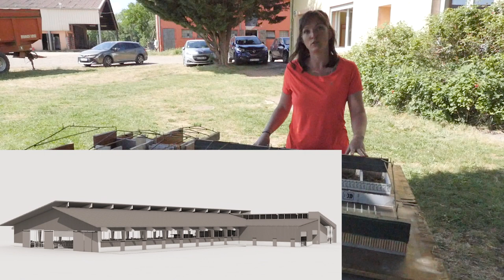2022 projet chateau salins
Interview déambulatoire sur le site de l'exploitation agricole de l'EPLEFPA de Château-Salins (Moselle) : Marie Laflotte, directrice de l'exploitation (ferme de La Marchande) présente les actions d'adaptation au changement climatique ainsi que le projet de nouveau bâtiment d'élevage pour les bovins...